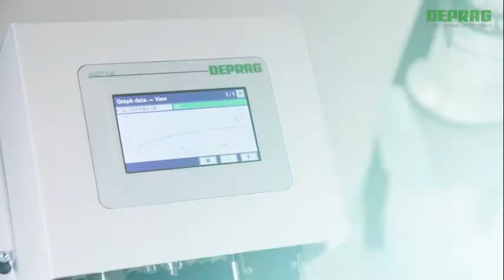DEPRAG - Robot Collaboration - Lightweight SFM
DEPRAG Presents Lightweight SFM for lightweight robots

In conjunction with the DEPRAG Lightweight Screwdriver Function Module, lightweight robots allow manufacturers to utilize previously inaccessible automation potential. If the function module is equipped with a DEPRAG screwdriver spindle, a wide range of possibilities opens up with seamless process data acquisition and creation of up to 1000 screwdriving programs; this also provides a universally flexible concept for Industry 4.0 and system communication. When combined with the software solution DEPRAG Cockpit, all assembly-related production data is presented in a user-friendly format. Screwdriving tasks can be parameterized, visualized, analyzed, and optimized. Looking for huge cost and time savings in assembly? Look to DEPRAG!

DEPRAG U.S.A.